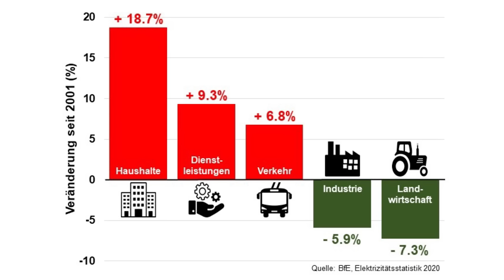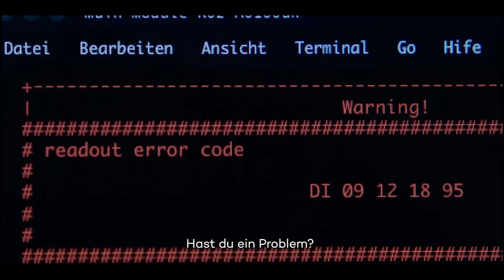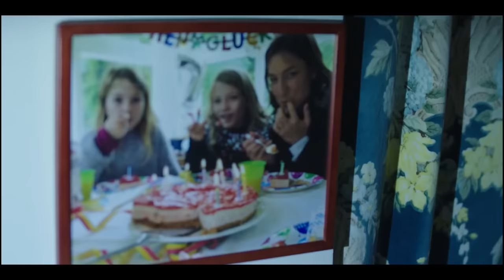Der wahre Grund des drohenden Blackouts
Zuerst hat unsere Energieministerin Simonetta Sommaruga noch vor Strom-Blackouts im Jahr 2025 gewarnt. Mittlerweile hat sie ihre Warnung bereits auf den nächsten Winter 2022/23 vorverschoben. Was ist da plötzlich los? Wer fährt unsere Energieversorgung und damit unsere Wirtschaft an die Wand? Hören Sie hierzu meinen Kommentar.